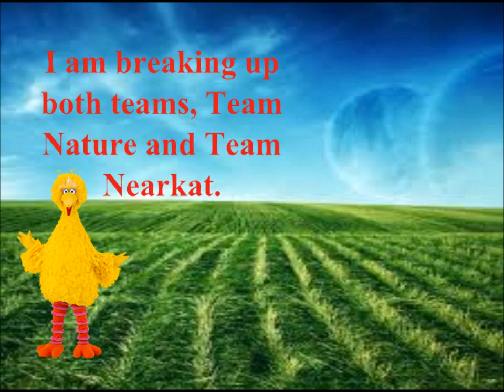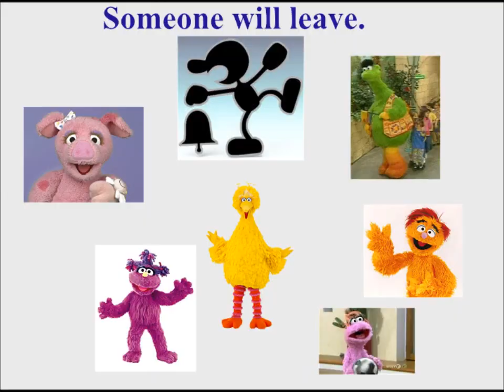World Traveler - Episode 5: "Entering the Merge"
12 international Sesame Street characters fight for the grand prize.

Episode Plot: Finding YouTube videos that make Big Bird LOL are
hard to find. With the teams demolished, I'm SURFING through this!

Trivia: This entire episode was made in about an hour.
Videos were scored. The average was: 12.94 out of 20, and the total was 90.56 out of a possible total of 140. Which happens to be a total of 65% of the possible highest combined score.

With the Cavern of Failure having V (5) contestants in it, we're nearing the end!